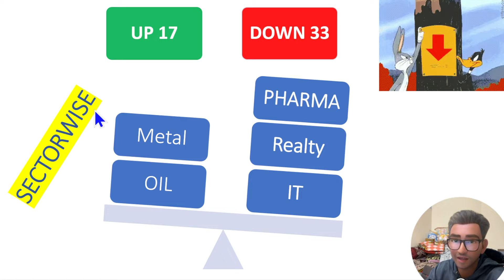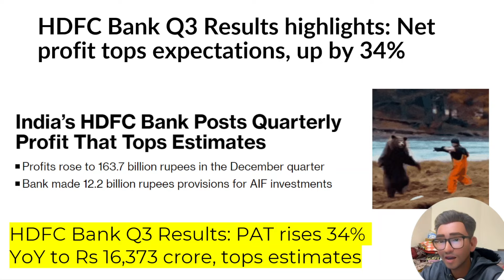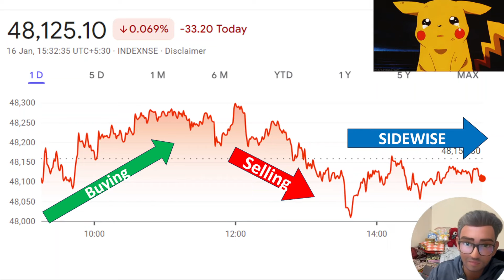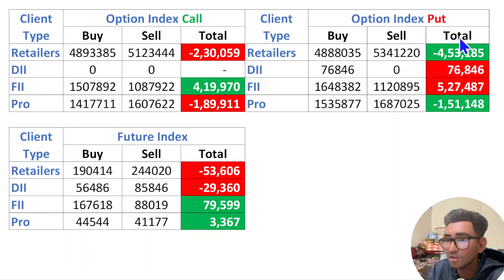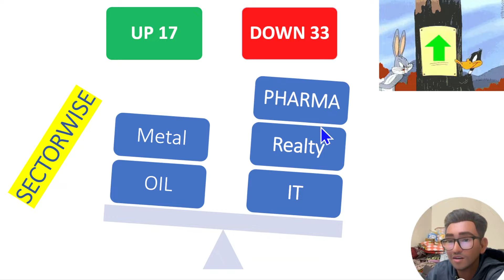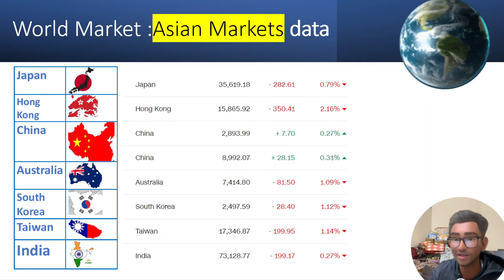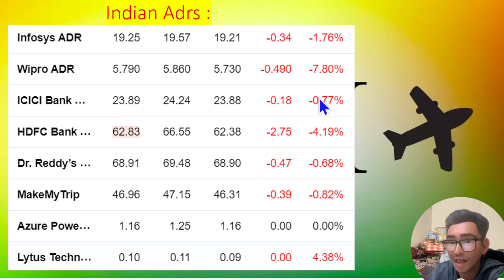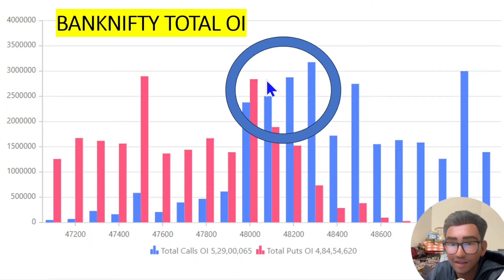̄NIFTY PREDICTION FOR TOMORROW & BANKNIFTY ANALYSIS FOR 17TH JAN 2024 | MARKET ANALYSIS FOR TOMORROW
Topics Covered

nifty analysis
banknifty analysis
stocks analysis
Banknifty Prediction
Nifty Prediction
stocks analysis
tomorrow share market tips
market tomorrow